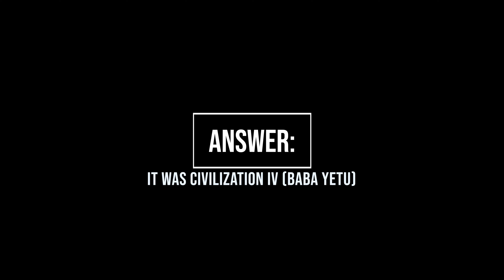4/14/2023: VGM Con Day 1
After little sleep, it's time for Day 1 of VGM Con!